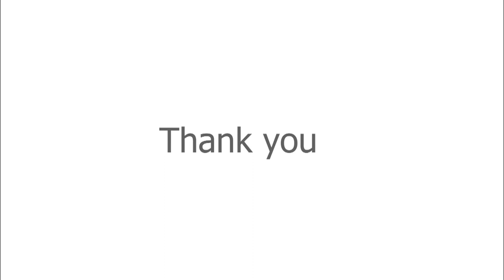Kansas City Week in Review - March 17, 2023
Nick Haines, Dana Wright, Brian Ellison, Eric Wesson and Kevin Collison discuss the traffic issues at KCI as people adjust to the new terminal, the latest on the South Loop park project, the rise in KCMO's violent crime rate, Missouri legislation that would eliminate sales tax on gun sales, the KCMO mayoral and city council races and the Kansas transgender athlete ban.